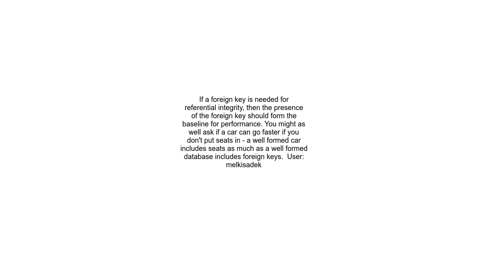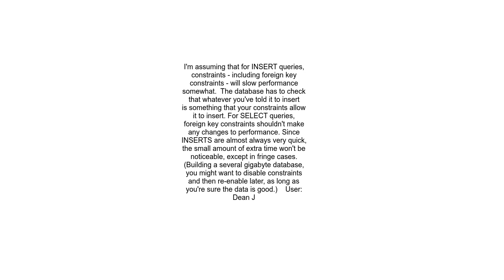Can foreign keys hurt query performance